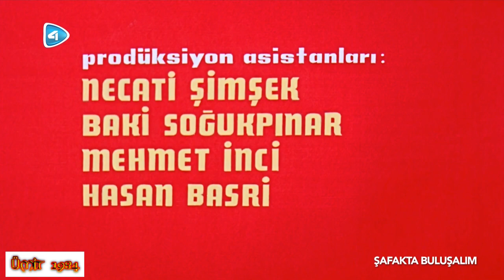Şafakta Buluşalım (1975) Cüneyt Arkın | Gülşen Bubikoğlu | Eşref Kolçak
Süre (dk.) 83 Dk.

Konu: Bir toplantıdan çıkan suç dünyasından bir adam (Hayati Hamzaoğlu) arabası ile durduğu benzincide, diğeri de (Kenan Pars) sauna havuzunda motosikletli bir genç, Halil (Cüneyt Arkın) tarafından öldürülür. Üçüncü hedef olan Semih Bey (Eşref Kolçak) ise tuzaktan kurtulup Halil’i polise yakalatır. Halil mahkum olur. Semih kirli işlerini sürdürür. Tek zaafı annesini erken kaybettiği kızı Gülben’dir. (Gülşen Bubikoğlu) Halil hapiste zorla haraç alınmak istenen yaşlı bir mahkumu (Muharrem Gürses) kurtarır. Semih kızı Gülben’le mutlu günler geçirir. Fakat kız babasının gerçek kimliğinden habersizdir. Halil iyi halden on gün izne çıkar. İstanbul’da daha önce tahliye olan yaşlı adama uğrar. Ondan silah, araba ve dağ evinin anahtarını alıp Semih’in peşine düşer. Onu kızıyla at binerken yaralar. Gülben’i de kaçırır. Genç kızın resimlerini çeker ve Semih’e gönderip, eğer hipodroma yalnız gelmezse onu öldüreceğini söyler. Semih polis ve adamları ile Halil’e tuzak kurar. Oysa dağ evinde Gülben bir fırsat yakalayıp Halil’i yaralar. Evde bayılan Halil tuzaktan kurtulmuş olur. Gülben’se şiddet sergilemekten pişmandır. Kaçmayıp Halil’i iyileştirir. Halil ona tüm gerçeği anlatır. Yıllar önce küçük bir çocukken, Semih’in iki adamı ile birlikte şike yapmadığı için jokey babasını öldürdüğünü ve büyüyünce intikam alacağına dair yemin ettiğini söyler. Gülben bu genç adamdan etkilenmiş, babasının katil oluşuna üzülmüştür. Ve bir gece Halil’le birlikte olur. Ertesi gün Halil’in gidişini engelleyemez. Hipodromda adamlarını saf dışı ettiği Semih’le karşı karşıya kalan Halil’in kulağında Gülben’in “Babamı Öldürme” yakarışları yankılanır. Vazgeçen Halil’in arkasından ateşe hazırlanan Semih’e kızı engel olur ve katil babasını terk edeceğini söyler. Semih intihar eder. Gülben ise üç yıl sonra tahliye edilecek